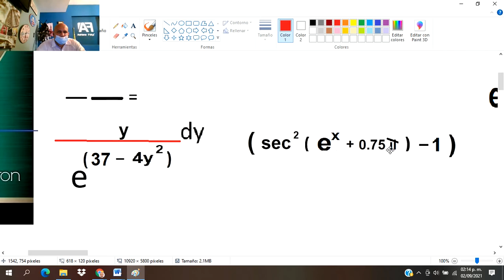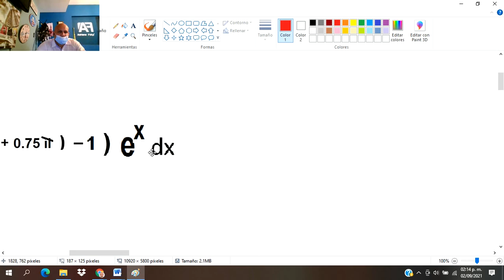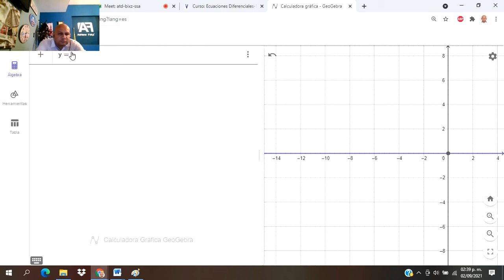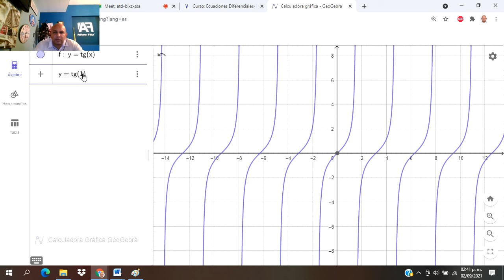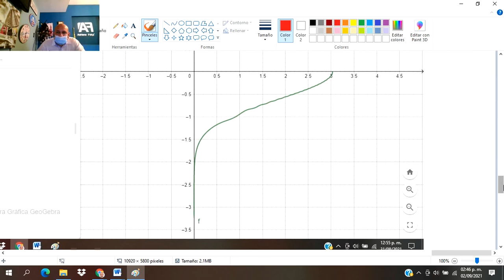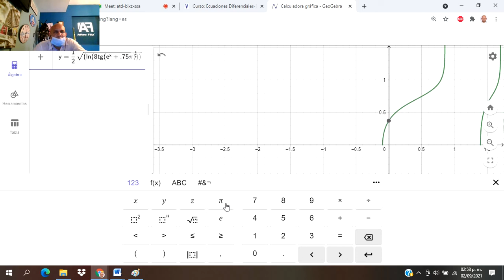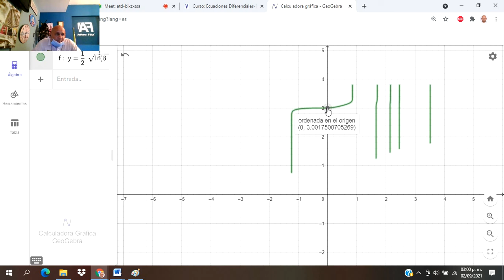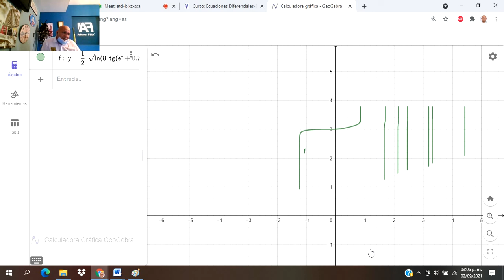separación de variables 4.3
separación de variables